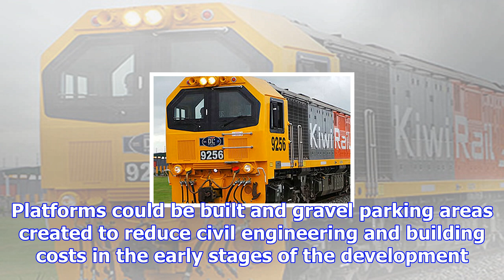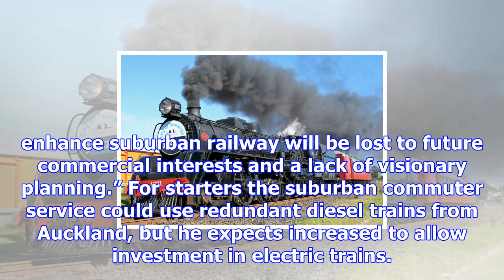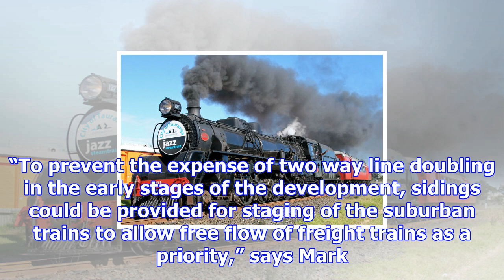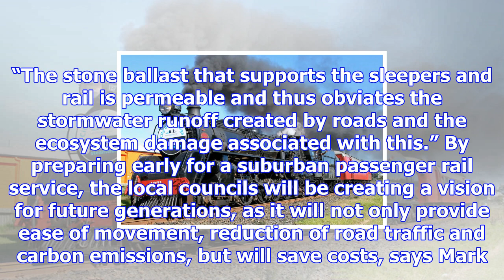Sunlive - call for tauranga passenger trains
Using existing rail corridors for commuter transport is being suggested by Tauranga architect Mark W...